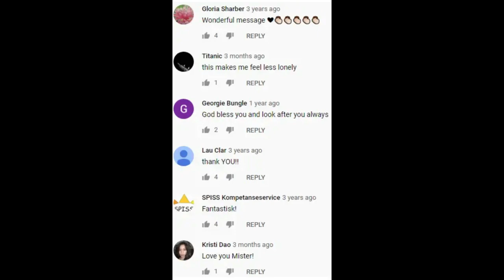Child with autism breaks records by making world’s largest Titanic replica out of 56,000 Legos